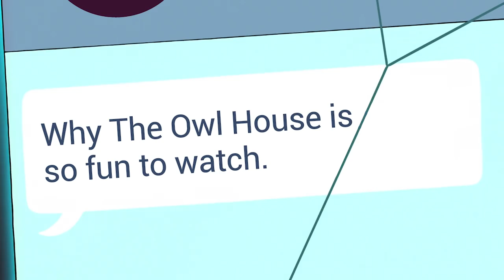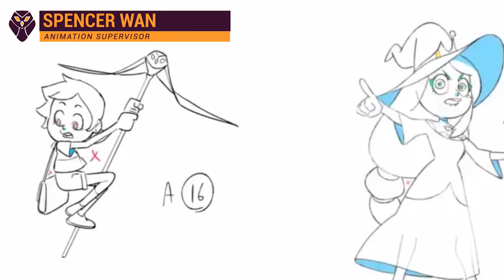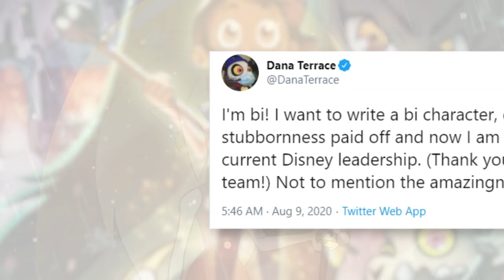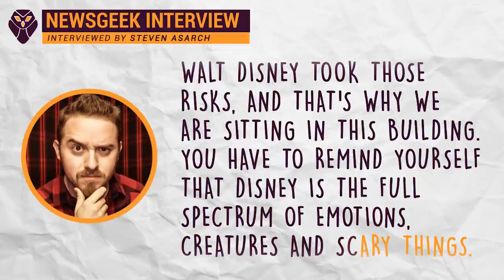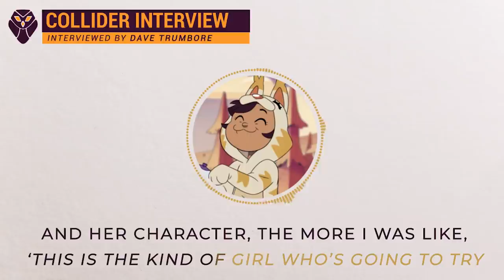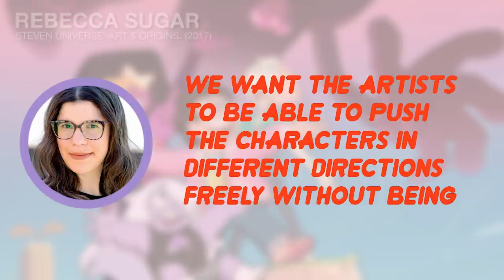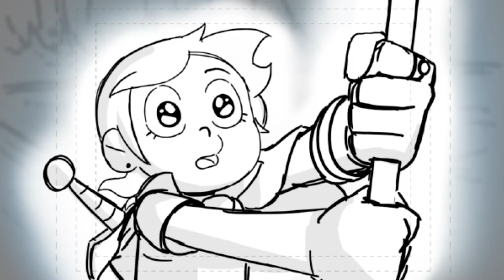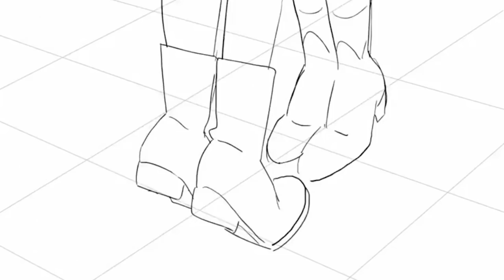Why THE OWL HOUSE is so fun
**SPOILERS FOR THE WHOLE FIRST SEASON**

The Owl House has been an absolute blast to watch over these past few months, Luz, Eda and Amity have become fast favourite characters of mine and I can't believe the first season is over already! The show delivered, and then KEPT delivering. I was an onslaught of laughs, heartwarming moments, beautiful animation and more ... I tried to pour as much appreciation and love into this video as the show did for me, so I hope you all enjoy!

As promised, here are all the social links to the people mentioned in the video (in order of appearance)!

- Spencer Wan (Animation Supervisor) - Twitter: @SpencerWan
- Dana Terrace (Creator of The Owl House) - Twitter: @DanaTerrace
- Luz Batista (Story Artist/Consultant) - Instagram: @johnnyoctopus
- Sam Bosma (Background Layout Artist) - Twitter: @sbosma
- Alex Hirsch (Creative Consultant/Coice Actor) - Twitter: @_AlexHirsch
- Zach Marcus (Story Writer) - Twitter: @zach2themax
- Rachel Vine (Story Editor) - Twitter: @rachelvine
- Jeff Trammell (Story Writer) - Twitter: @MrJeffTrammell
- Charley Feldman (Story Writer) - Twitter: @charley_feldman
- John Bailey Owen (Story Writer) - Instagram: @johnbaileyowen
- Molly Knox Ostertag (Story Writer) - Twitter: @MollyOstertag
- Manuel Jesse Nieto Jr (Story Writer) - Facebook: @manuel.j.nieto
- Alex Kirwan (Concept Artist) - Instagram: @alexkirtoon
- Melanie Atwater (Prop Designer) - Instagram @melanieatwater
- Marina Gardener (Character Designer) - Twitter: @marmars_a_mess
- Emmy Cicierega (Storyboard Artist) - Twitter: @EmmyCic
- Rebecca Sugar (Creator of Steven Universe) - Twitter: @rebeccasugar
- Jane Bak (Background Layout Artist) - Twitter: @intindra
- Matthieu Cousin (Character Designer) - Twitter: @insidematthieu
- Golden Wolf (Animation Studio) - Twitter: @_Goldenwolf_
- Tony Unser (VF Designer) - Twitter: @TonyUnser
- Leland Goodman (Background Designer) - Twitter: @LelandGoodman
- Laura Price (Background Painter) - Twitter: @luludraws
- Charlie Bryant (Storyboard Artist) - Twitter: @getvent
- Justin Noel (Character Designer) - Twitter: @Jnoel150
- Wendie Malick (Voice Actress) - Twitter: @WendieMalick
- Sarah-Nicole Robles (Voice Actress) - Twitter: @snarklator
- TJ Hill (Score Composer) - Twitter: @tjhill

🦉TIMESTAMPS🦉

00:00 The Story
3:57 Context of the Story
8:02 Character Designs & Dynamics
18:13 Background Design/Animation
21:00 Voice Acting/Music
23:20 Conclusion
23:57 Outro